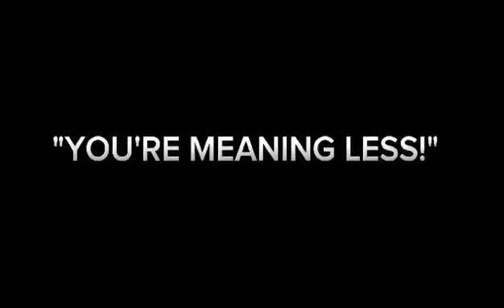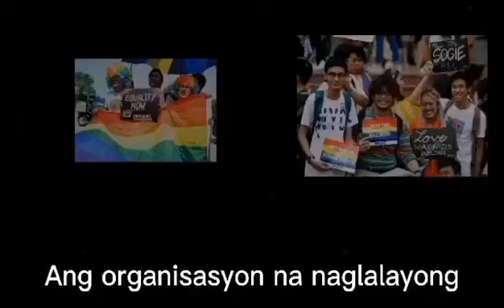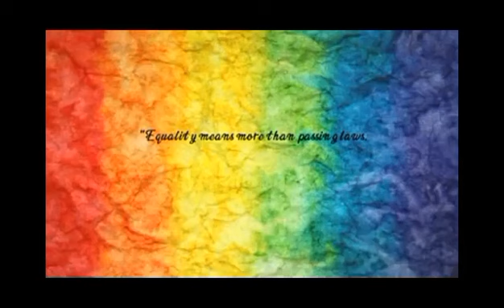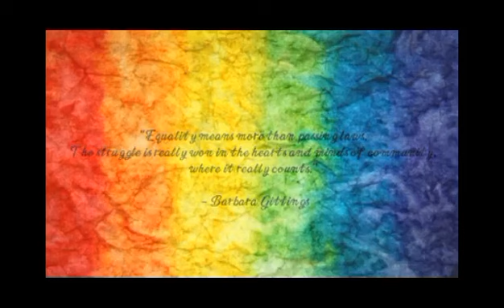Mga Samahan ng LGBTQIA+ Community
True Colors by: Phil Collins